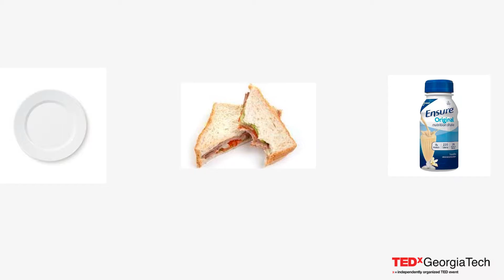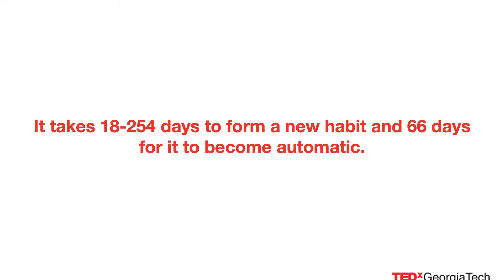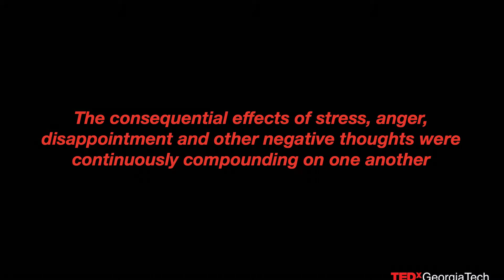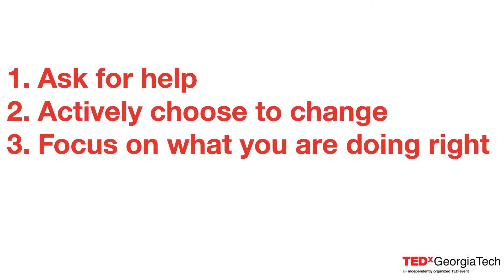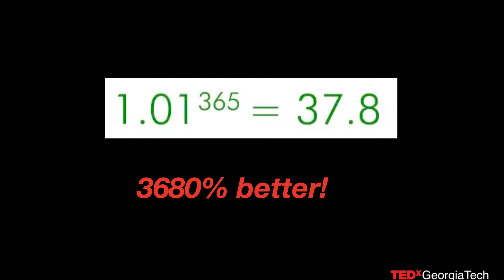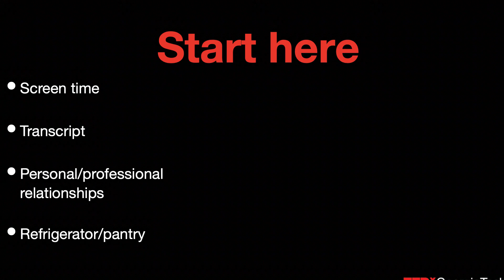How Your Habits Are Killing You | Hashita Yepuri | TEDxGeorgiaTechSalon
NOTE FROM TED: This talk contains a discussion of eating disorders. As the speaker states please consult a mental health professional and do not look to this talk as a substitute for medical advice. This talk only represents the speaker's personal views and understanding of habit formation. TEDx events are independently organized by volunteers. The guidelines we give TEDx organizers are described in more detail

When we are in college, we often ignore the long-term consequences of our habits. What we do may be sustainable for now, but detrimental in the long-run. Harshita will share her journey through an eating disorder, how she overcame the fight we have between our body and mind, and built habits that will allow the relationship you have with yourself, friends and family, and nature to be more loving, fulfilling, and resilient.  Georgia State University student This talk was given at a TEDx event using the TED conference format but independently organized by a local community.